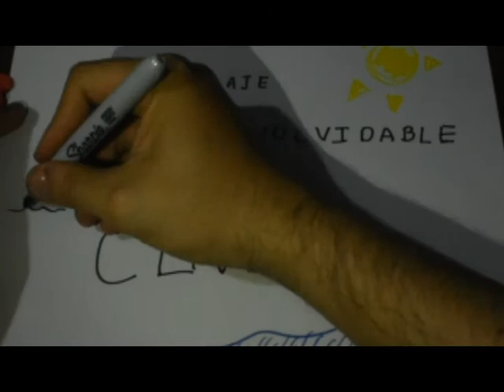Coveñas - Aventura por Antioquia (Vacaciones).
Coveñas.

Nuestra Aventura por Antioquia no termina. Por fuera de Antioquia, esta vez desde Coveñas, una de las Playas mas bonitas de Colombia, fue testigo de una merecidas vacaciones del combo.

Estas son vacaciones que devuelven las almas al cuerpo después de tanto trabajo.

Recuerda que puedes encontrarnos en...

Recuerda agregarnos para mantenerte informado(a) por medio de nuestros estados. de lo contrario no lo podras ver!!!

Escenas y tomas como derechos de autor original